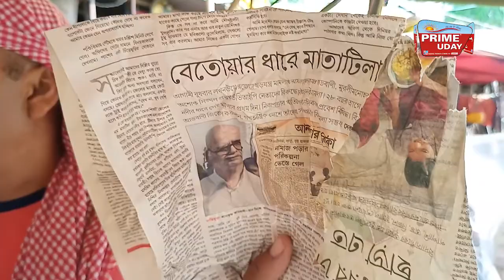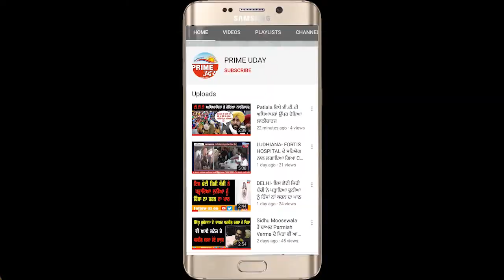ਹਰ ਸਾਲ ਦੀ ਤਰਾਂ ਗਨੇਸ਼ ਉਤਸਵ ਪੂਰੇ ਦੇਸ਼ ਵਿੱਚ ਮਨਾਇਆ ਗਿਆ ਧੂਮਧਾਮ ਨਾਲ !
ਰੰਗ-ਬਰੰਗੀਆਂ ਸਪੈਸ਼ਲ ਮਿੱਟੀ ਦੀਆਂ ਬਣੀਆਂ ਕਲਕੱਤੇ ਤੋਂ ਆਈਆਂ ਗਣੇਸ਼ ਜੀ ਦੀਆਂ ਮੂਰਤੀਆਂ !